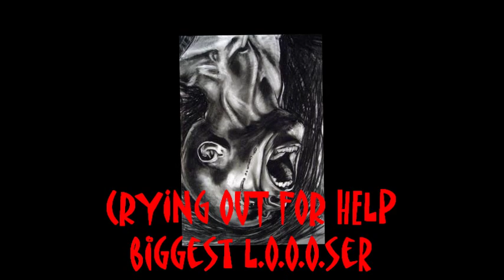Gospel Rapper Kills Bow Wow outta my system ft T-Pain Instrumental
Fast Cash Records / Gswag Ent.